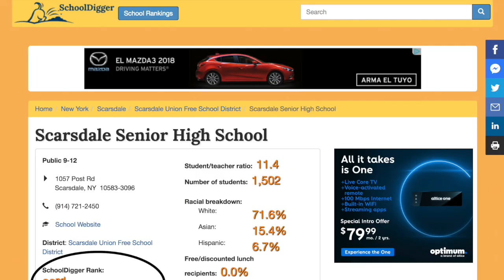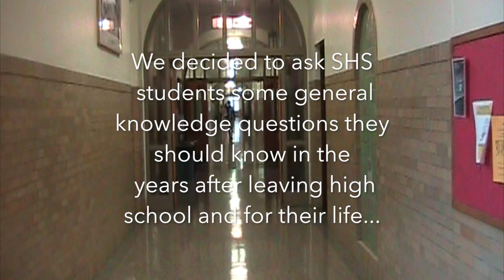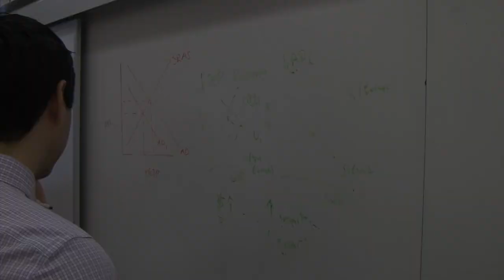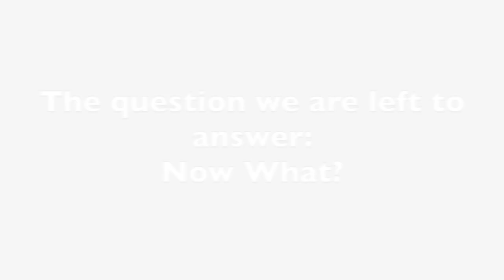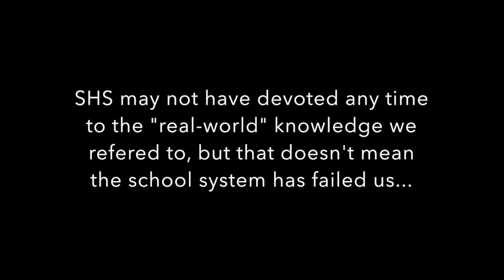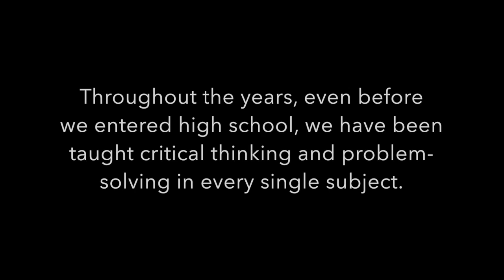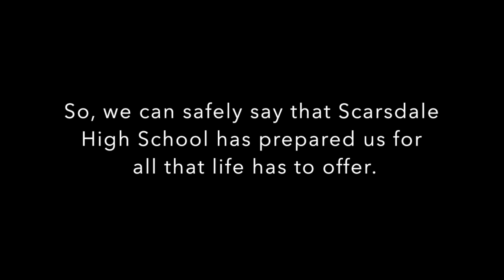Phillipson Documentary Rough Draft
Edited by Fayez and Chris. Documentary made by Chris, Courtney, Fayez, Will, and Nick